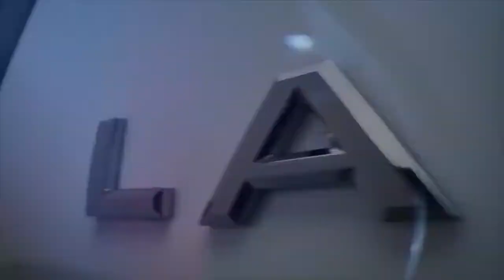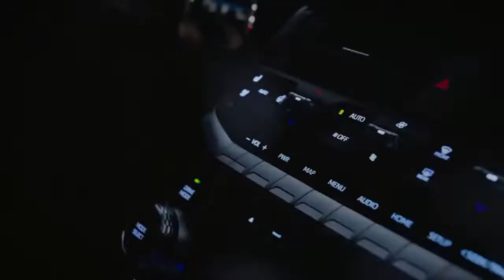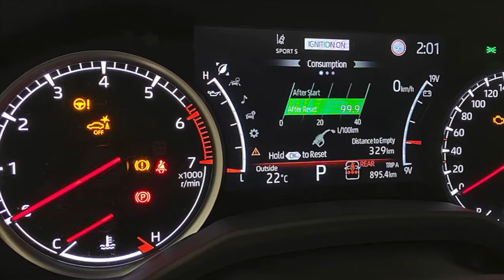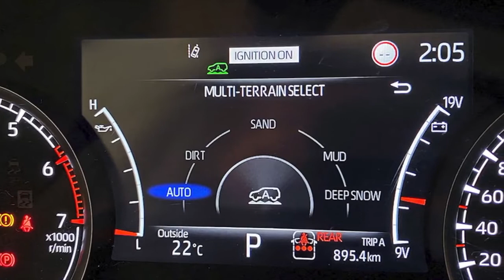WHAT A MARVEL - 2022 LAND CRUISER GR SPORT PERFORMANCE, EXTERIOR, AND INTERIOR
2022 Toyota Land Cruiser GR Sport 300